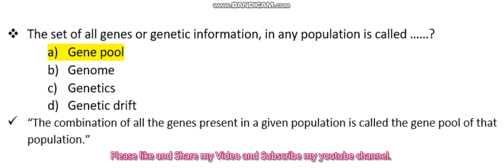9. The set of all genes or genetic information, in any population is called ……?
The set of all genes or genetic information, in any population is called ……?
Fakharia Tree Foundation
11th and 12th by FTF
Elementary Classes by FTF
High School Education by FTF
Primary Education by FTF